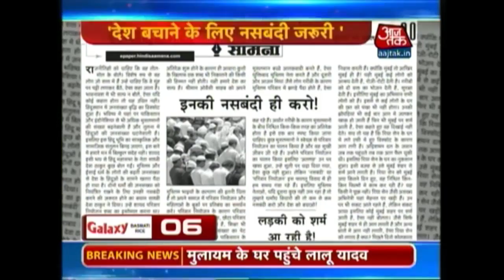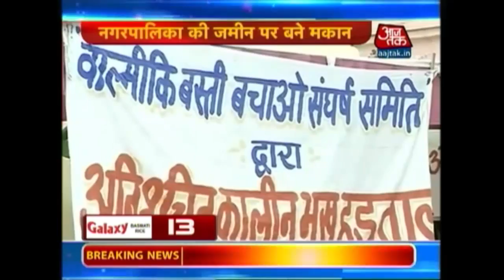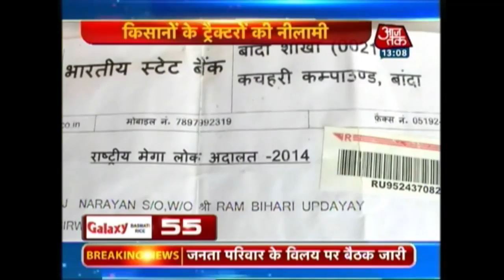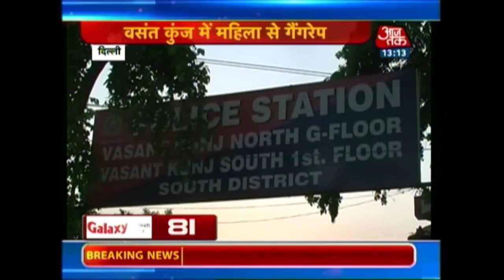Non-stop 100: April 15th, 2015 | 1 PM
Watch the top 100 news headlines of the day in this clip.